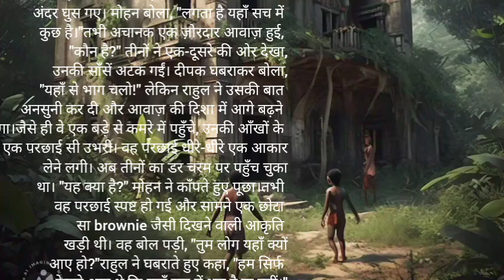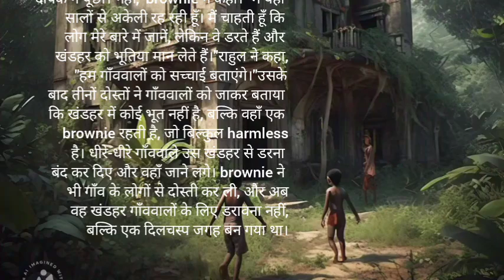Actually Starting khandhar mein bhoot kyon aaya hirror story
khandhar mein bhoot kyon aaya hirror story part 2,

khandhar mein bhoot kyon aaya hirror story video,

khandhar mein bhoot kyon aaya hirror story bhoot,

khandhar mein bhoot kyon aaya hirror story khooni monday,

khandhar mein bhoot kyon aaya hirror story part 1,

horror story khooni monday,

horror story real life,

horror story aahat,

horror story reaction,

horror story in urdu,

horror story in english animated,

horror story hanuman ji,

horror story road trip,

horror story sound,

horror story thumbnail